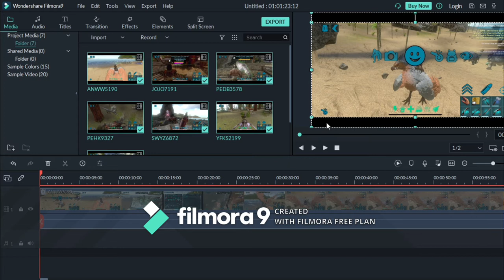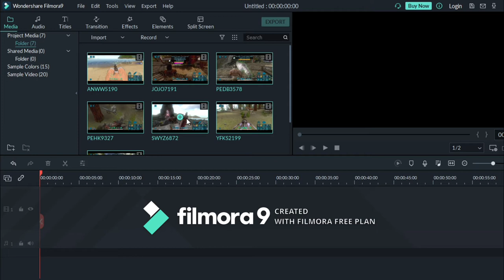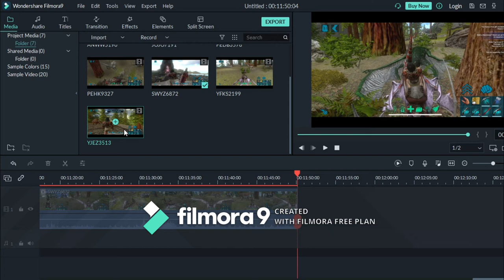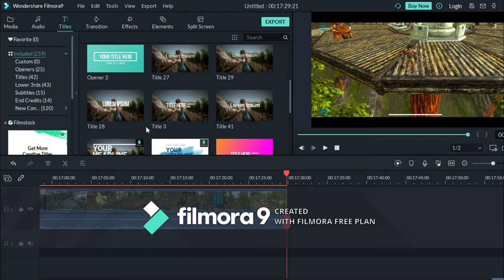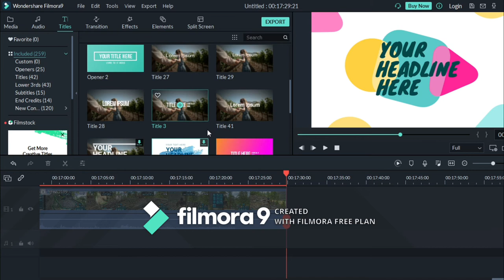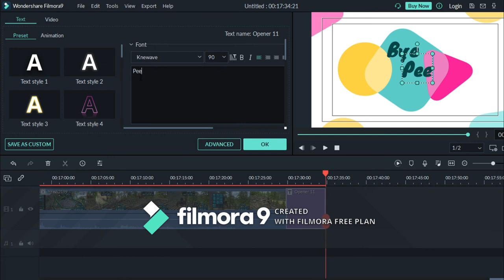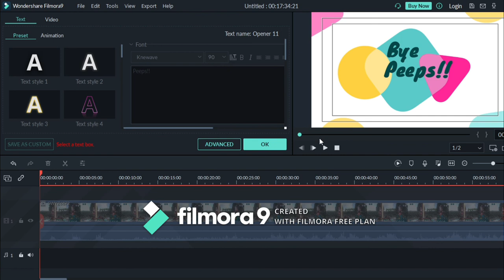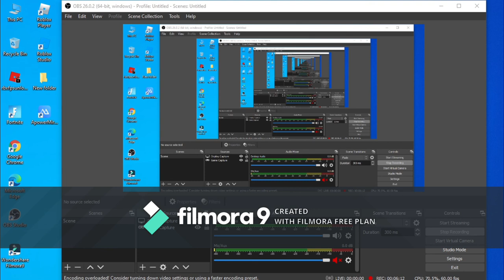How I Edit My Videos!! (SPOILER ALERT)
I have not been upload since a week cause of school and I still need to upload the videos that are shown in this video and they are weeks old like from 12/3 to 4th  SO (SPOILER ALERT) 🙄😶😯❌❌❌☢☢☢🔺🔺🔺

Bye Enjoy!!